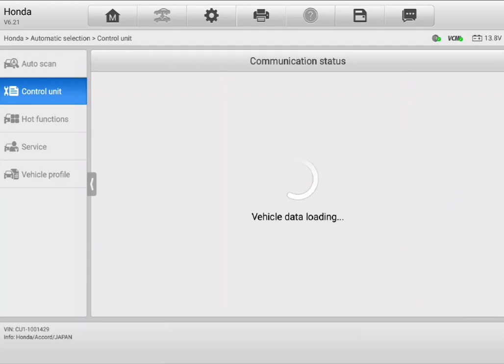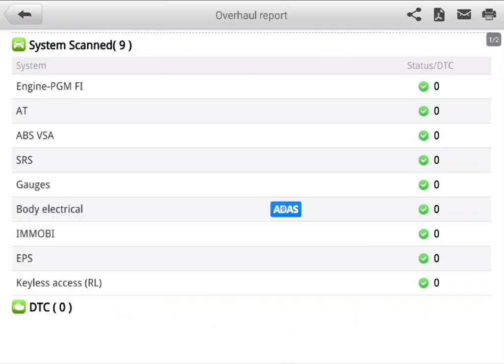Pre purchase inspection Honda diagnostic scan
Attention Sandra

Aa per inspection Auckland